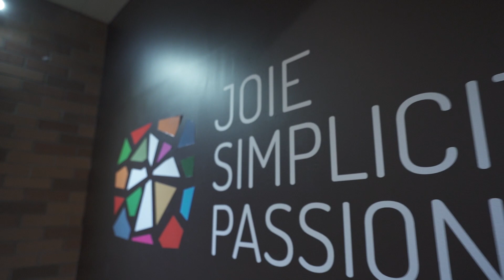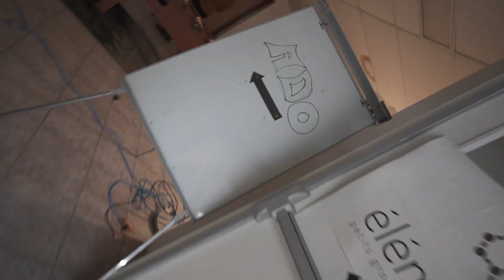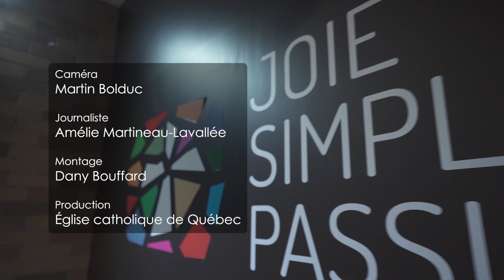L'Église Communautaire mosaïque : tous unis par la joie, la simplicité et la passion !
Connaissez-vous l’Église Communautaire Mosaïque ? Issue du mouvement évangélique, elle est née en 2005, au centre-ville de Québec. Le pasteur Emmanuel Hyppolite nous partage le coeur de sa foi et l'importance de la louange, tout en faisant le tour de cette église bien unique.